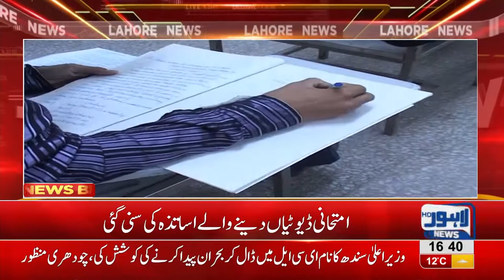District education authority disburses salaries to exam invigilators